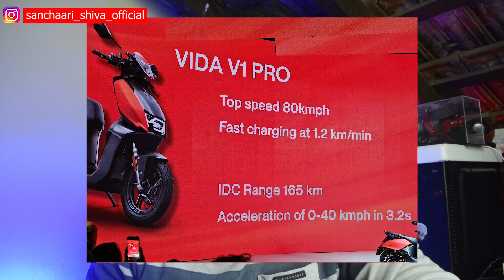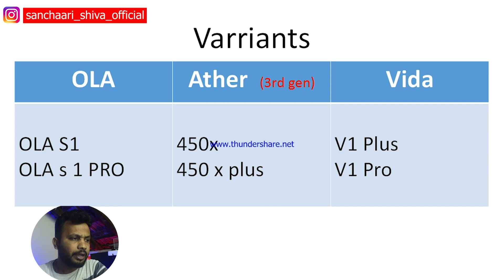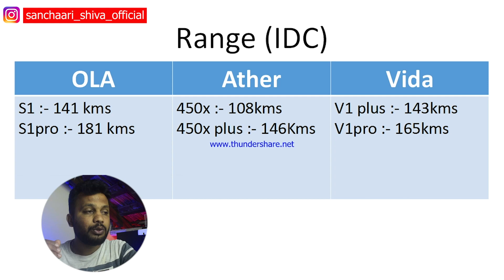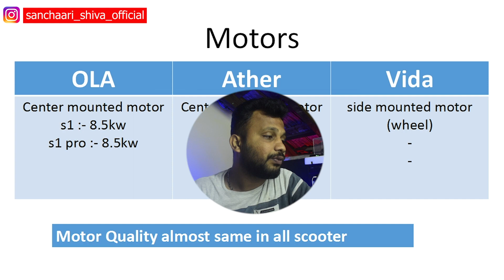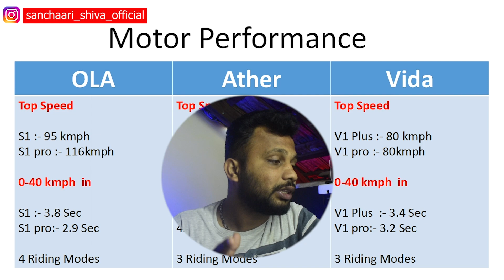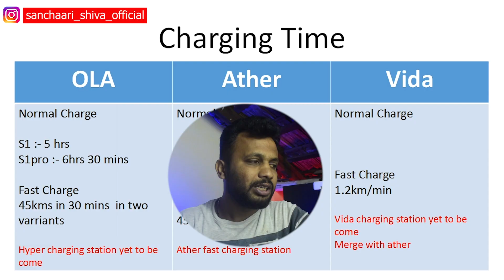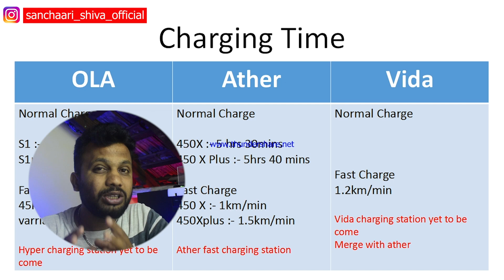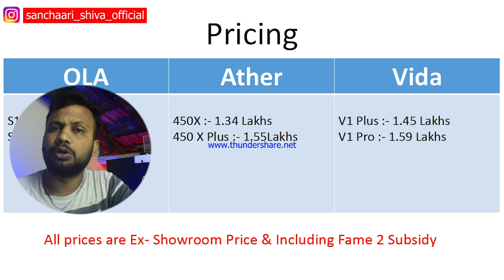Ola vs Ather vs Vida Electric Scooter ಯಾವುದು Best..??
Namaskara gelleyare